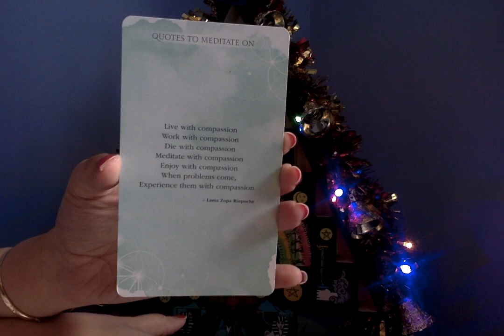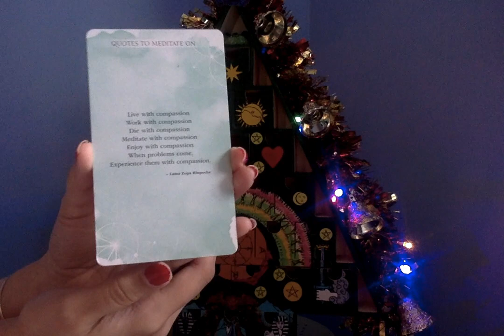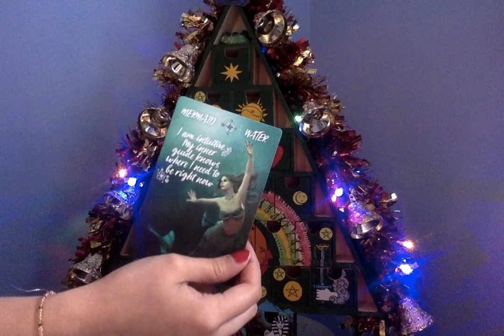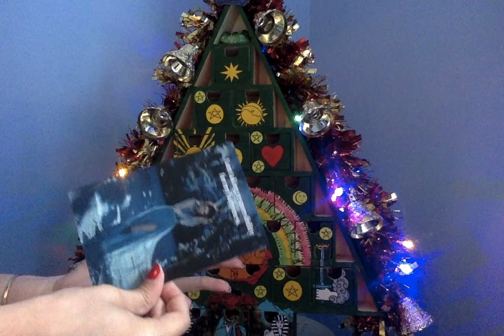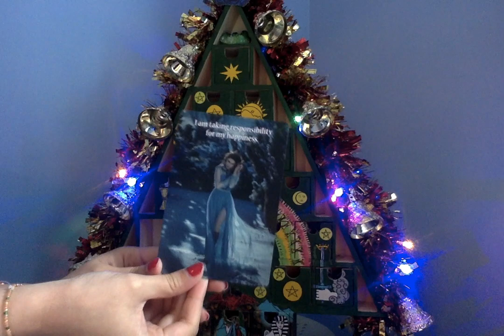11TH DECEMBER 2019 *WOW! WOW! WOW!* 🌟😱🔮 TAROT ADVENT CALENDAR CHARM READING MESSAGES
🎄All the cards I used for the December Advent Calendar series 🎄
Daily Mantra Confidence Cards
Mythical Creatures Affirmation Cards
The Goddess Cards
The Works Meditation Cards
Mandala Meditation Deck
Wild Wisdom of the Faery Oracle
Sacred Spirit Cards

🌟SOME OF MY FAVOURITE TAROT DECKS AND RECOMMENDATIONS:
Everyday Tarot
After Tarot
Neo Tarot
Kawaii Tarot
Fountain Tarot
Ok! Tarot